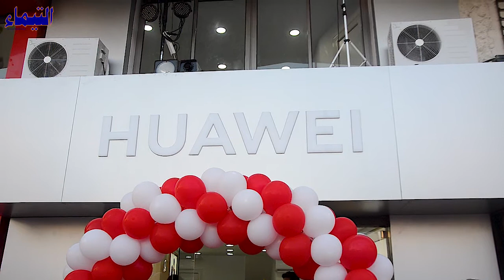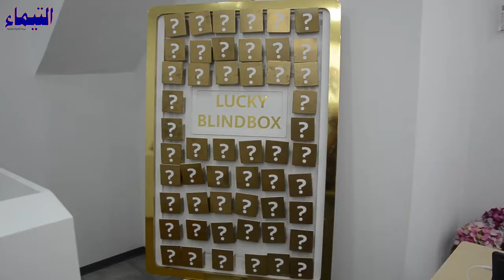مؤسسة الخضراوي تاك تفتتح مغازة جديدة لحرفائها في مدينة بنزرت